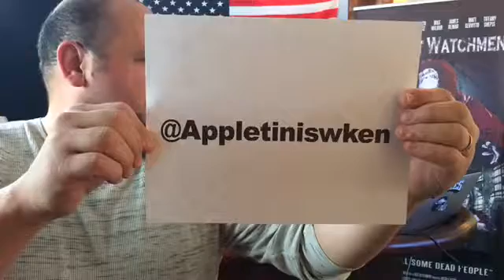Appletinis with Ken February 24, 2017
Join Ken, John, and Robert Neal Marshall for their Oscar special with musical guest Kevin Lebling!!!